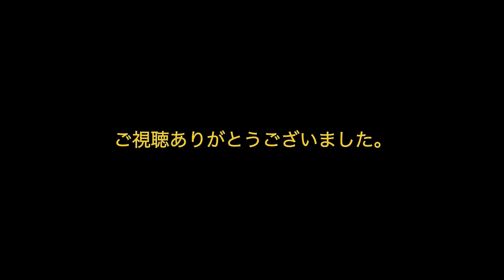Assort Beat 《浮き城ミュージックラウンジ》【2023年7月30日】足利銀行行田支店駐車場特設ステージ